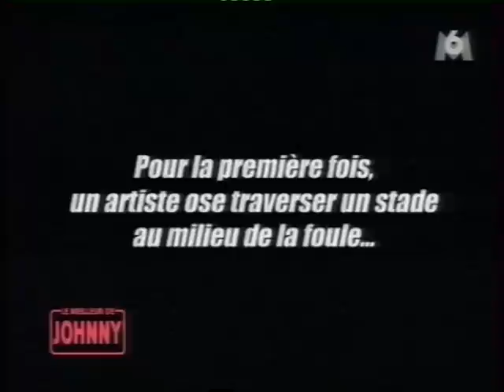Johnny Hallyday "Le meilleur de Johnny 4"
Parc des Princes , Stade de France ,anecdote sur duo avec F.pagny. Émission du 5/03/08